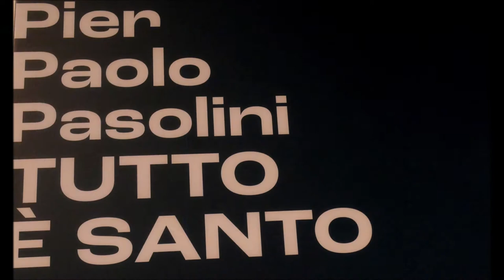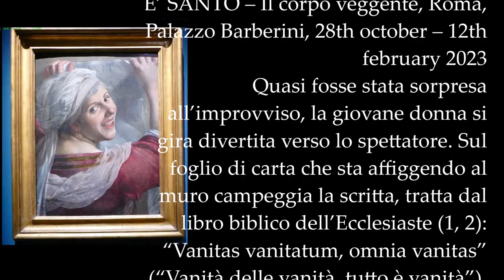Angelo CAROSELLI; Vanitas, Galleria Nazionale di Arte Antica, Palazzo Barberini, Roma (manortiz)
Angelo CAROSELLI
 (Roma, 1585 – Roma 1652)
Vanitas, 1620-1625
olio su tavola, altezza x larghezza cm 50 x 37
Iscrizioni: Sul cartiglio: "VANITAS / [VANI]TATUM / [OM]NIA / [VAN] ITAS"
Inventario n. 1031
Palazzo Barberini / primo piano / sala 27 / struttura centrale / lato NORD
Il dipinto è in prestito alla mostra Pier Paolo Pasolini. TUTTO E’ SANTO – Il corpo veggente, Roma, Palazzo Barberini, 28 ottobre 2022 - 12 febbraio 2023
The painting is on loan to the exhibition Pier Paolo Pasolini. TUTTO E’ SANTO – Il corpo veggente, Roma, Palazzo Barberini, 28th october – 12th february 2023
Quasi fosse stata sorpresa all’improvviso, la giovane donna si gira divertita verso lo spettatore. Sul foglio di carta che sta affiggendo al muro campeggia la scritta, tratta dal libro biblico dell’Ecclesiaste (1, 2): “Vanitas vanitatum, omnia vanitas” (“Vanità delle vanità, tutto è vanità”). Il tema moraleggiante è quello tradizionale, ma l’invenzione figurativa è assai originale e gioca, non senza ironia, sul contrasto tra il sorriso ostentato della ragazza e la gravitas tutt’altro che comica del monito biblico. D’altra parte, sappiamo dal Passeri (Vite de’ pittori, scultori ed architetti, 1772), che il Caroselli, sebbene “per naturalezza non ebbe altro genio che di compiacere alle donne”, tanto da trascurare la pittura, fu anche “faceto nel dire, pieno di motti arguti e di vivezze”.
Provenienza: Donazione Torlonia 1892
Scheda storico artistica: Sul retro sono tre sigilli Torlonia. Dipinto di complesso significato, tradizionalmente riferito a Caroselli (Hermanin 1924), anche se non mancano altre proposte attributive (cfr. Vodret 1999). Inventari: -- Torlonia; 1817-21 (Guattani), p. 103, n. 45: come donna che ride del "robusto pennello del Caravaggio"; 1855, n. 256: Manfredi "Donna che affigge un cartellone"; 1892, n. 225: Manfredi "Donna che affigge un cartellone"
Esposizioni: Caravaggio e i suoi seguaci. Percorsi caravaggeschi da Palazzo Barberini
Padova, Fondazione Zabarella
15/05/1999 / 01/08/1999